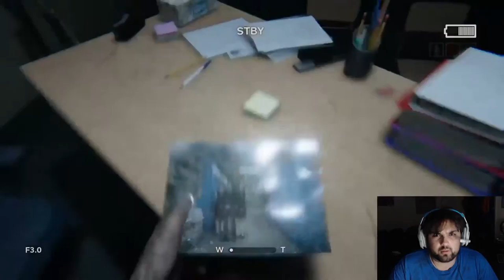INTO THE CORN |Part 2| Outlast 2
This place just keeps getting crazier and crazier the more I go through it.  I just wanna stay away from the light!